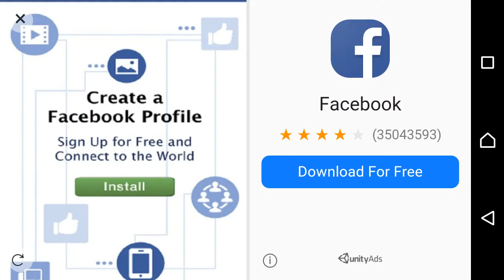Spear Fishing Scuba Deep Dive (iOS/Android) Gameplay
Enjoy epic fishing challenge and explore the underwater sea life at paradise island. Play Spear Fishing Scuba Deep Dive, the amusing water hunter game for spearfishing lovers. Become a scuba diver and shoot harpoon with speargun to catch wild shark in underwater fishing game.

Dive deep into Blue Ocean and play as underwater hunter. Ocean life is full of amusing inhabitants like white shark, clownfish and starfish. Ace Scuba divers and fish hunter are out on sea adventure. Beware of wild shark attacks while fishing in Paradise Island. Grab your sniper rifle and go around for catching whale & goldfish. Put on the scuba diving suite and take your fishing gear from fisherman. Sail boat and make bait for angry sharks. Fisherman chase lionfish and starfish while sailing in fishing boat. Fire harpoon from your spear gun before the killer shark kill you with its razor sharp jaws. Become ace shooter enjoying angling with your rifle in lake with seamless cozy water. Find redemption killing sharks with guns.